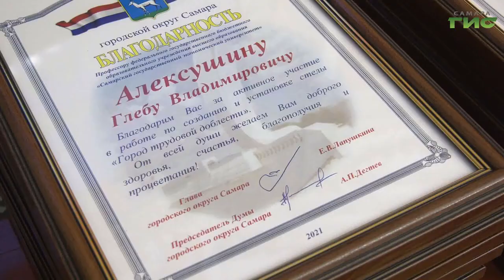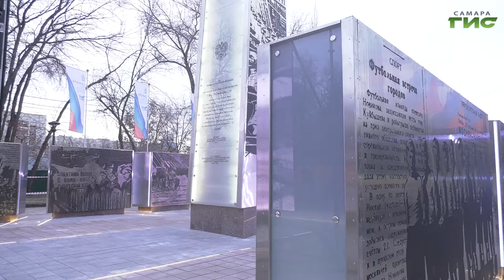Елена Лапушкина поблагодарила участников создания комплекса "Самара — город трудовой доблести"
В Самаре наградили жителей, которые участвовали в разработке и установке стелы "Город трудовой доблести". Архитектурный комплекс появился на Аллее трудовой славы в Кировском районе, как олицетворение подвига тылового Куйбышева, который в годы Великой Отечественной войны стал запасной столицей. Подробнее расскажем в сюжете.